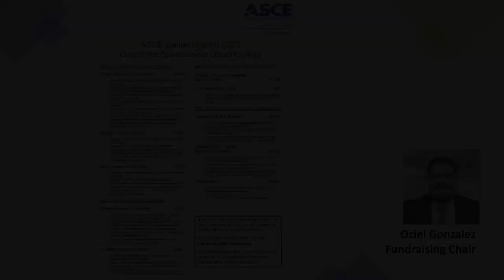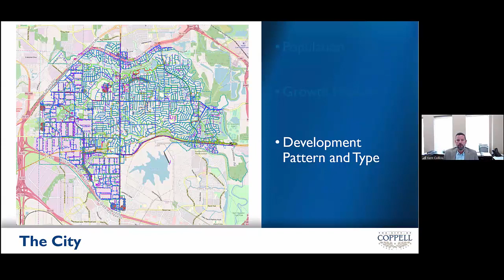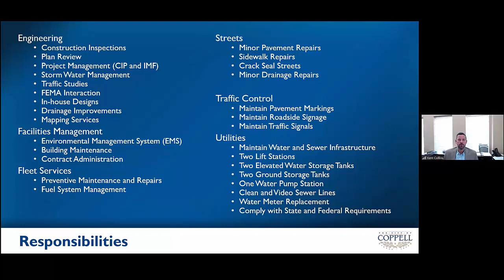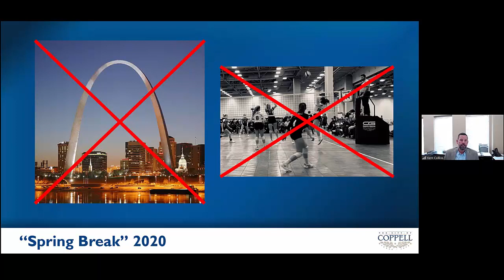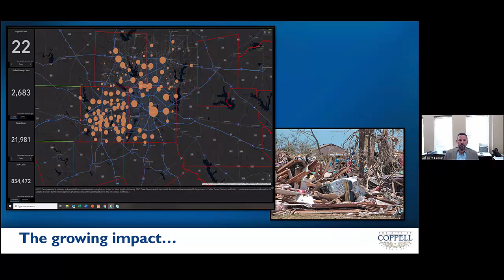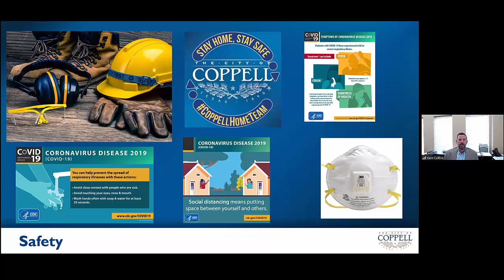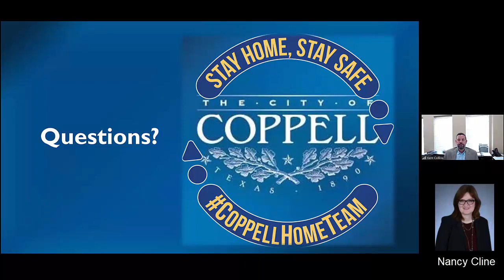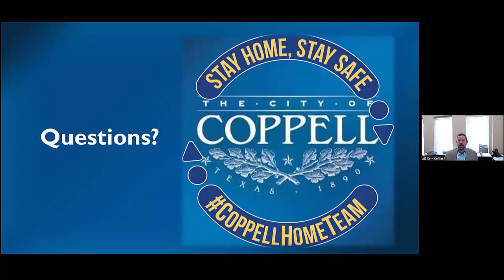May Meeting 2020: City of Coppell, Public Works COVID19 Response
Thank you to Kent Collins and The City of Coppell for presenting on their response to the COVID-19 pandemic.
Thank you to all Dallas Branch Board and Committee Chairs who have helped make this meeting a success!